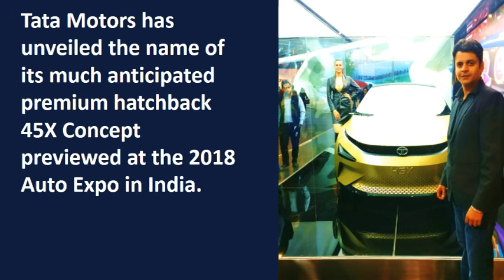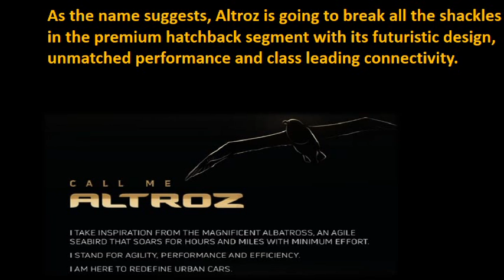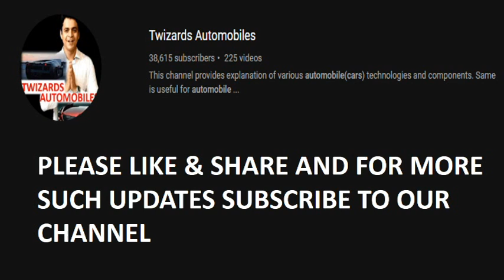Tata 45X is now ALTROZ टाटा की प्रीमियम हैच बैक गाड़ी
clippings and information related to Tata Altroz are shared in this video.

Audi
Bajaj
BMW
Chevrolet
Daimler Chrysler(Mercedes)
Fiat
Ford
General Motors
Hindustan Motors
Hero Honda
Hyundai
Mahindra & Mahindra
Maruti Suzuki
Maruti Udyog
San Motors
Tata Motors
Yamaha Motors

Automobile Engineering
autiomobile basics
automobile eazy e video
automobile projects
automobile engineering lecture
automobile hindi
automobile industry
Audi Review
Bajaj Review
BMW Review
Chevrolet Review
Daimler Chrysler(Mercedes) Review
Fiat Review
Ford Review
Hyundai Review
Maruti Review
San Motors Review
Tata  Review
Yamaha  Review